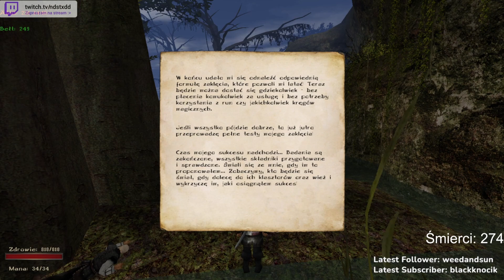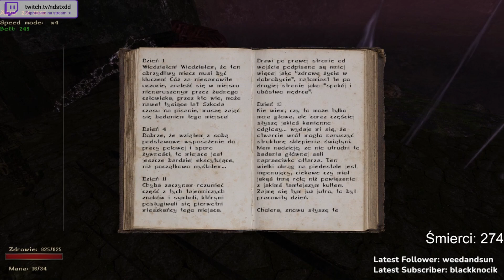Gothic 2 Kroniki Myrtany: Archolos #76 - Archeolog Marvin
Jeżeli wam się spodoba materiał proszę o zostawienie śladu po sobie w postaci suba,oceny,komentarza ❤ Dziękuje.

Witam wszystkich bardzo serdecznie w tym materiale
Na początku pogadamy z Bernand który jest ogrodnikiem u Volker porozmawiamy z nim o zamachowcu następnie zbierzemy krew i oddamy fiolkę Ivy która sprawdzi ową krew. później pogadamy z Bradlock na temat zabójcy i grotu i powiedział nam abyśmy się udali na cmentarz sprawdzili sami ten grot. Później udamy się do Miron oddamy mu wszystkie stare monety dzięki temu dostaniemy od niego miecz który przypomina klucz i dzięki temu odblokujemy sobie u niego sklep i lokacje w której mnie jeszcze nigdy nie było.